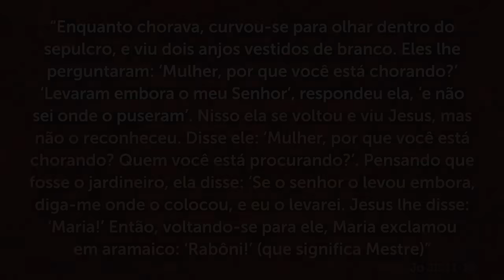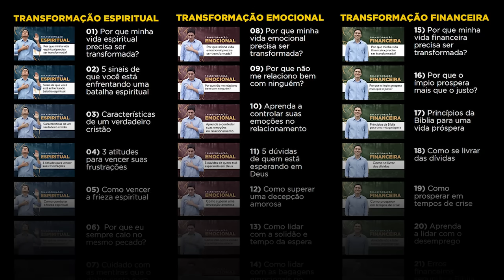MELHOR ORAÇÃO para PROTEÇÃO, BÊNÇÃOS e PROSPERIDADE 🙏🏼